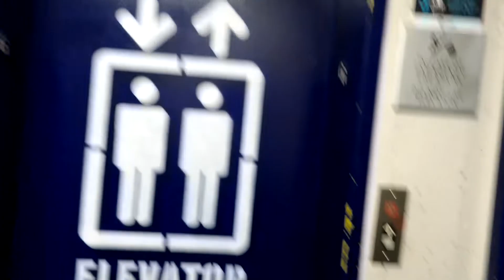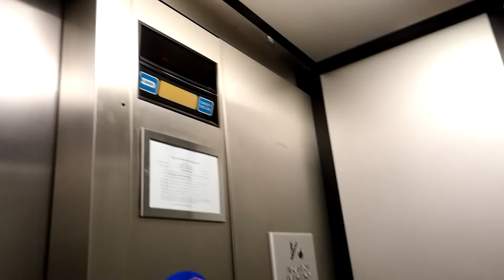Dover Impulse - Market Parking Garage - Roanoke, VA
Dover Impulse hydraulic elevator at the Market Parking Garage in Roanoke, Virginia.